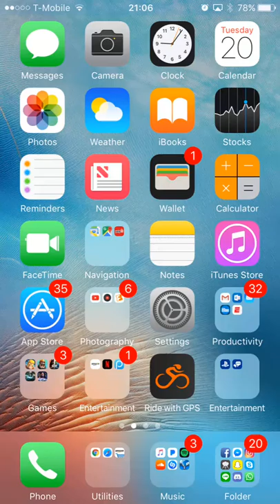How to Play Mortar Cycle and Xbow Cycle (Credit to Erik from GetD3stroyed for the Idea)